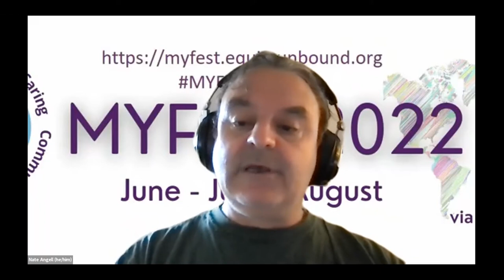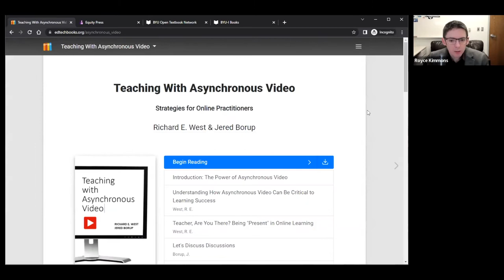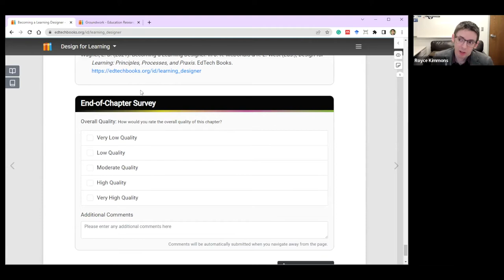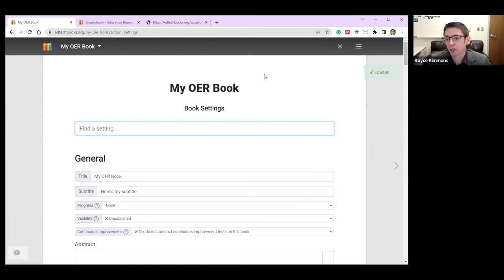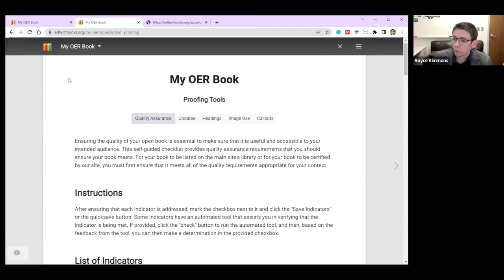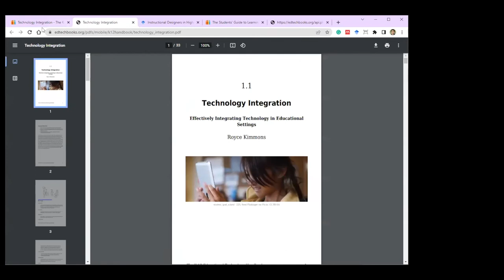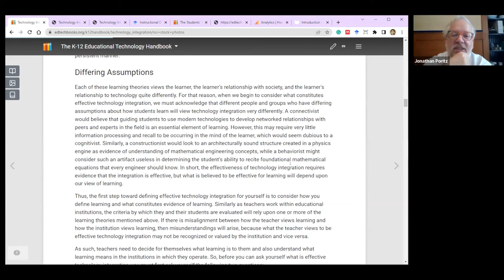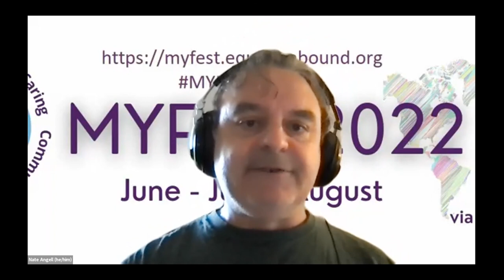MYFest22: Open Publishing and Pedagogy with EdTechBooks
In this MYFest22 Open Learning Journey track Hands On Open Learning Tools session from 14 June 2022, host Nate Angell welcomed Royce Kimmons, Associate Professor of Instructional Psychology & Technology, Brigham Young University, and Founder, EdTechBooks.org, who demonstrated the EdTechBooks open publishing platform, showed a variety of examples of how it has been used to support open learning, and guided participants to explore the platform and create their own resources.